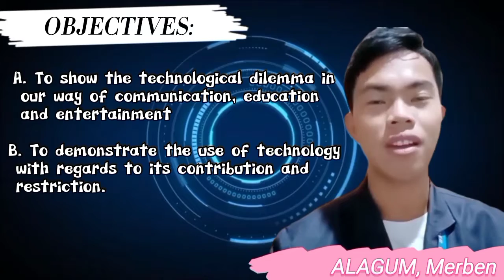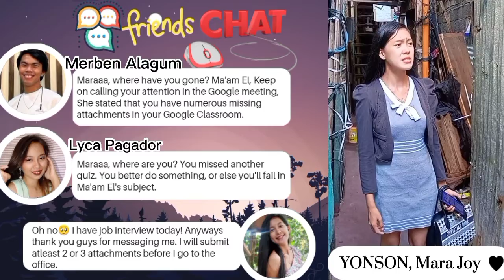STS: Activity 8